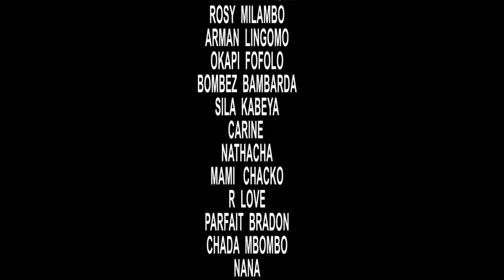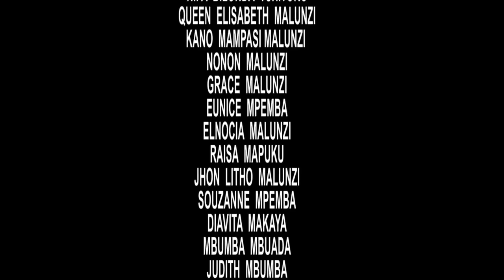Nouveauté film congolais TONTON PITSHEN VOL 5 FIN avec Modero, silancieux, moseka, blandine etc...